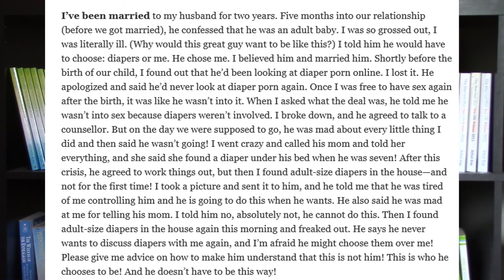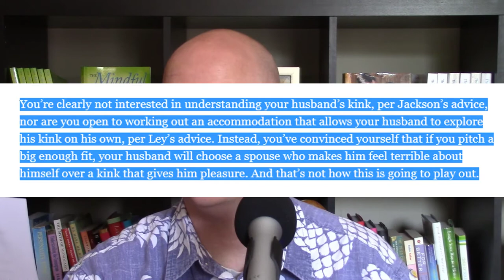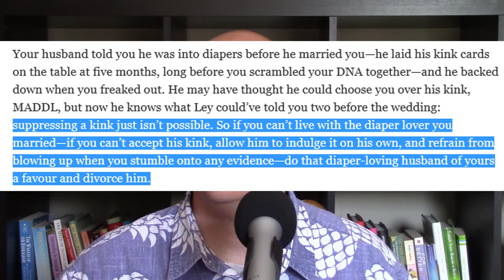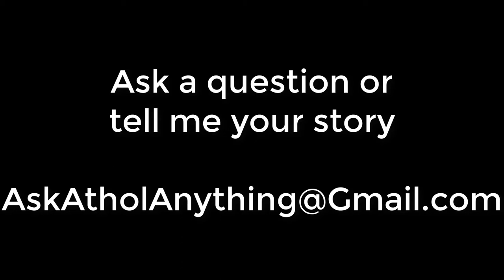#132 Don't Ultimatum Kinks Before Marriage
Books
The MMSL Primer 2011
The Mindful Attraction Plan